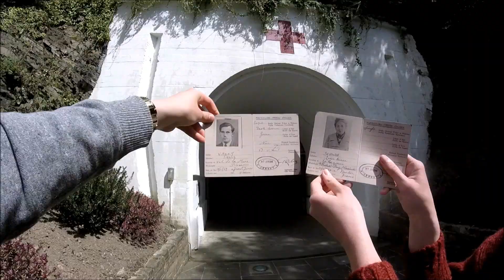J E R S E Y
Flume-Stay close